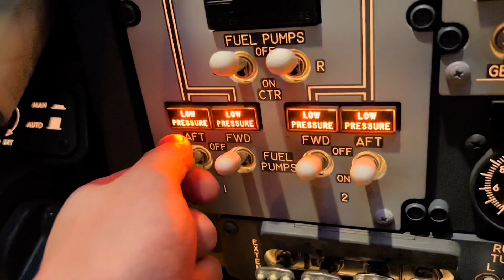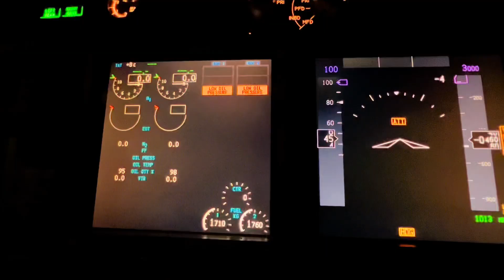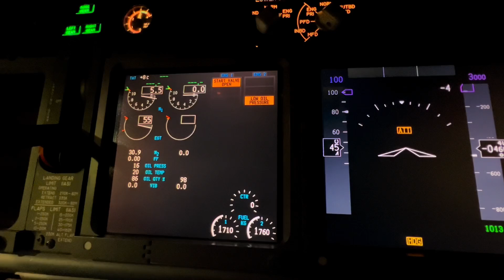How to do a physical examination of an aircraft cockpit? 如何給飛機駕駛艙做個體檢？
歡迎來到我們的4K風景旅行頻道！我們為您提供最令人嘆為觀止的旅行體驗，帶您走遍世界各地最美麗的景點。從壯觀的高山到迷人的海灘，從古老的城堡到現代的城市，我們會為您帶來最精彩的旅行視頻。所有的視頻都是以4K分辨率拍攝，讓您感受到身臨其境的感覺。如果您是一個旅遊愛好者，或者只是想在家中享受美麗的景色和放鬆心情，那麼您來對地方了。  Welcome to our 4K landscape travel channel! We provide you with the most breathtaking travel experiences, taking you to the most beautiful places around the world. From spectacular mountains to stunning beaches, from ancient castles to modern cities, we bring you the best travel videos. All videos are shot in 4K resolution to give you the feeling of being there. If you are a travel enthusiast, or just want to enjoy the beautiful scenery and relax at home, then you are in the right place.
小旺仔